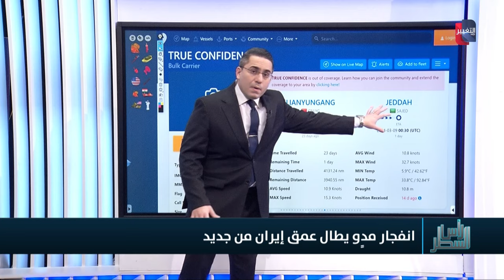ايران تتعرض لانفجار جديد داخل اراضيها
موقع قناة التغيير الفضائية  الالكتروني